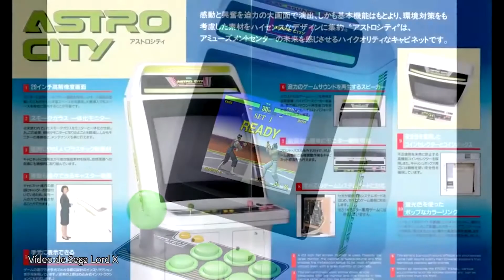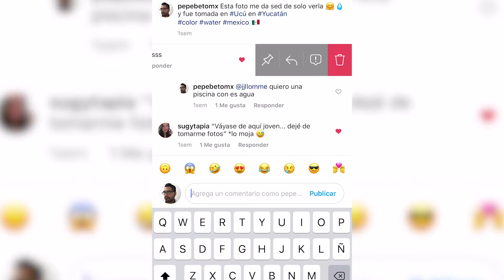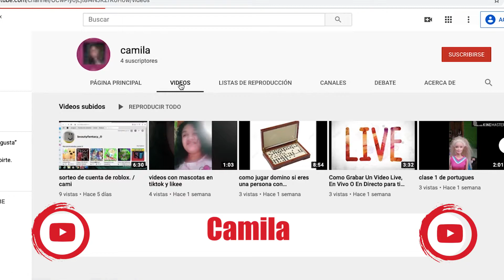ZonaPlay ¿Quieres pilotear un EVA como en Evangelion?